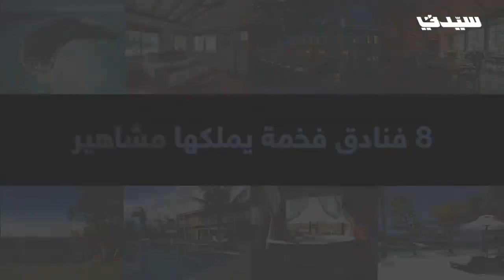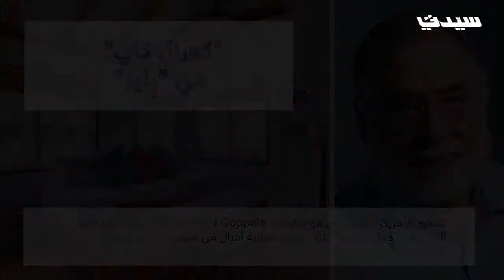8 فنادق فخمة يملكها مشاهير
8 فنادق فخمة يملكها مشاهير

"سيدتي. نت" يرافقك في جولة على الفنادق المملوكة من مشاهير